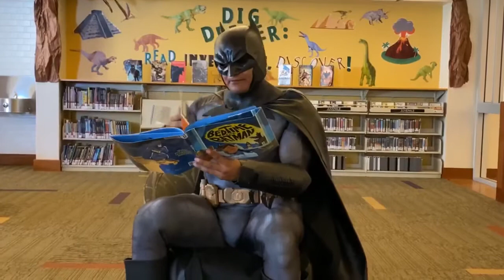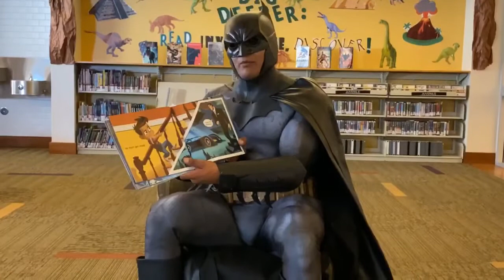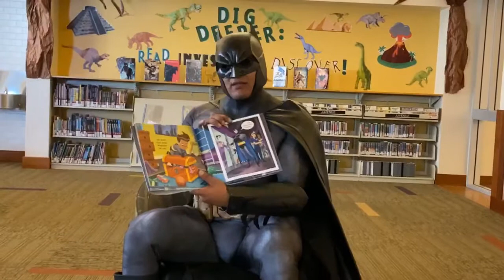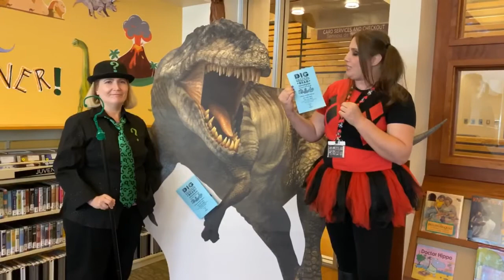Batman Story Time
Batman visits the Tulare Public Library, encounters old enemies, and saves the Librarians!